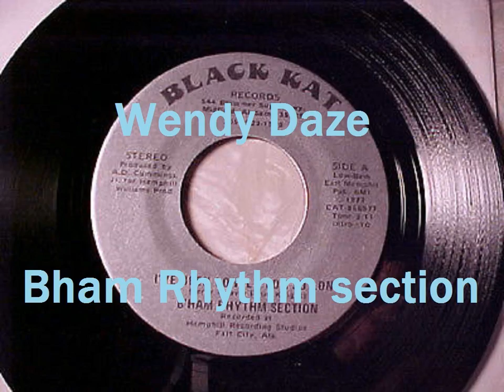Wendy Daze Bham Rhythm section 77